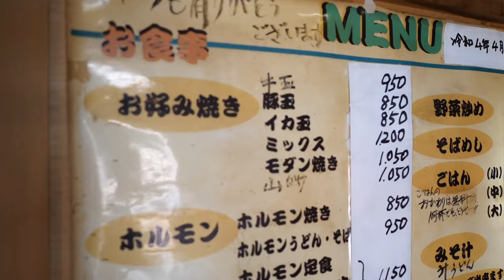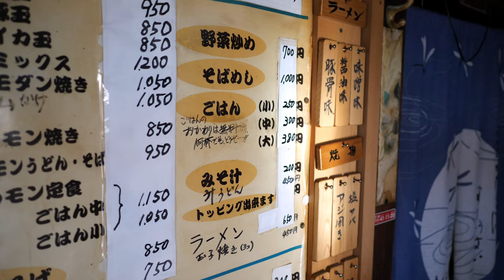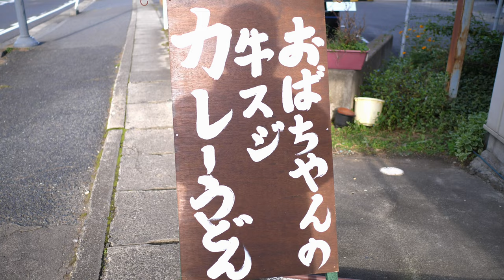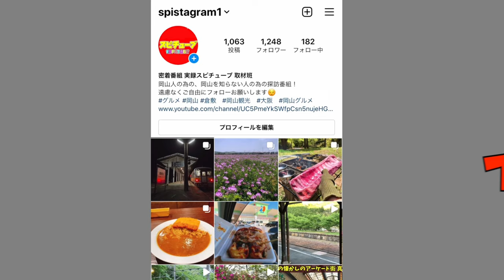【岡山グルメ】ホルモン焼き店のマジで食テログルメ強！おばちゃんの牛すじカレー！山芋とろろ入り衝撃最強のカレーうどん&ホルモンうどん！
お好みホルモン来多屋
岡山県美作市明見49-1

再生リスト